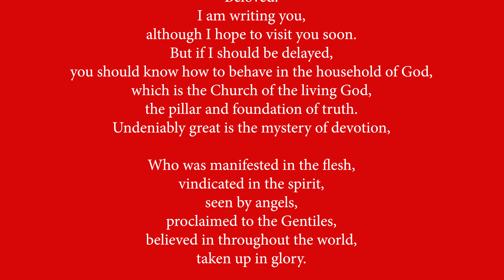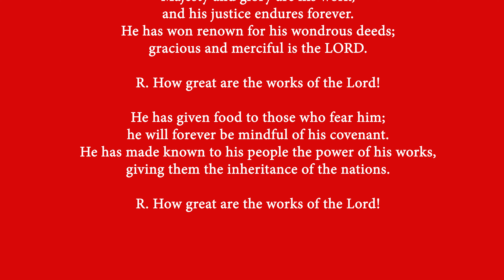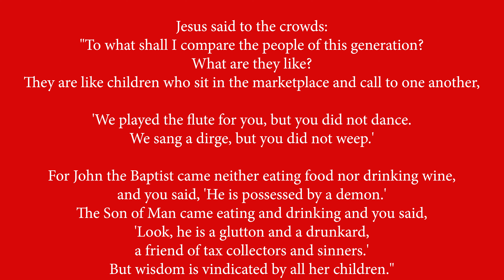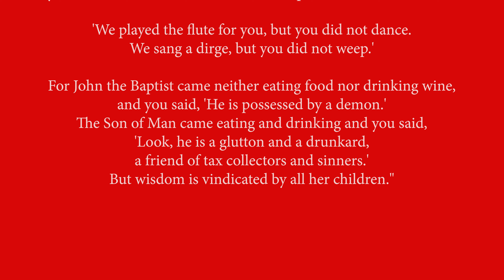9-20-23 | Daily Mass Readings | Memorial of Saints Andrew Kim Tae-gŏn and Companions, Martyrs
Daily Mass Readings/Daily Scripture Readings for Sep 20, 2023